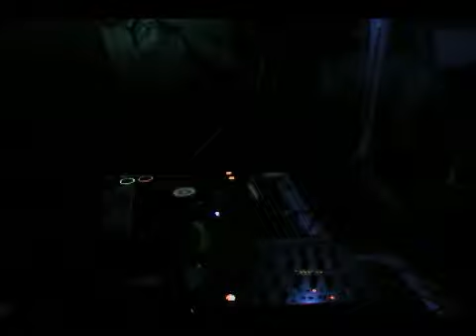DR TECHNO & LADY BEAT @ SPRINGPARTY 2012 [A&A INC]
DR TECHNO & LADY BEAT / MINUMUN MAXIMUN